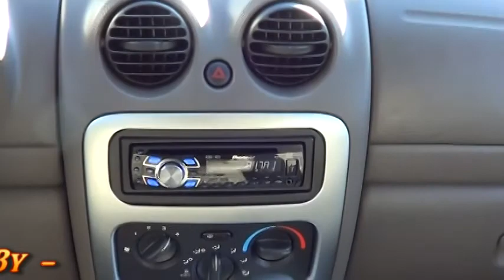2002 Jeep Liberty 4WD 271487A Offered By Morris Nissan Charleston, SC